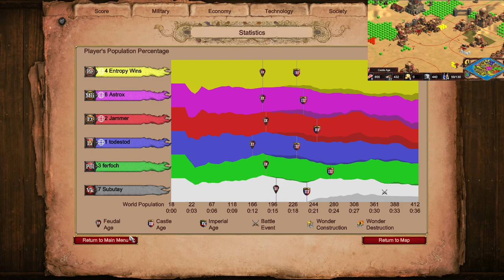Nomad on Autopilot